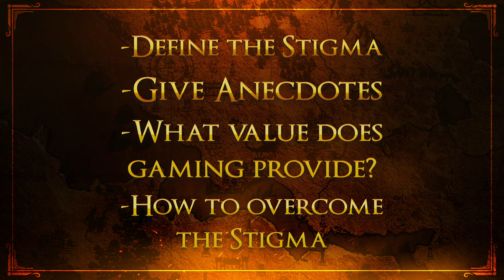Let's talk about the STIGMA of playing video games as an adult